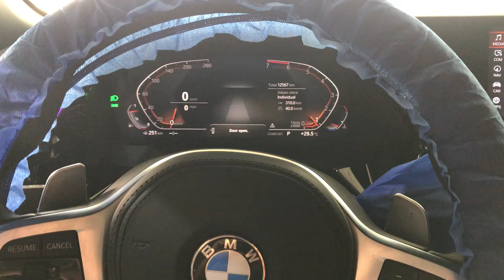Z4 G29 - BMW Tuning Egypt bmw bmwm usa follow youtube 23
Z4 G29🔥
+Euro6 remove
Amazing Throttle response
Speed limit remove
All Original on dealer systems.
Auto Performance❤️Tuning Egypt🔥
UNLEASH True❤️PERFORMANCE🔥